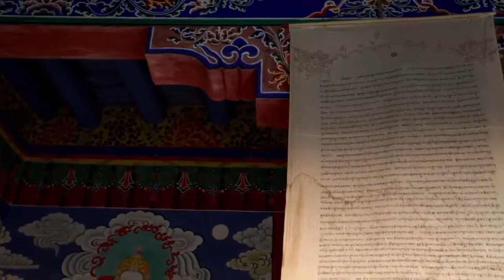Tibet Lake - Free Stock Video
Tibet Lake - Free Stock Footage